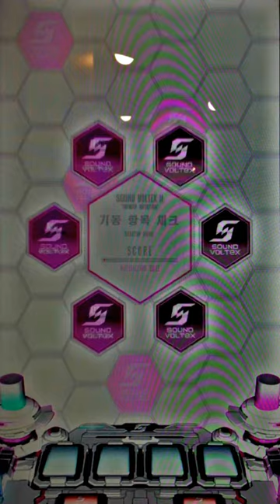[SDVX II] 茅蜩モラトリアム (EXH) Render Test + Line in audio test 2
Same test with the videos i recorded the line in audio.

the high contrast in the video is intended to minimize the reflection on the screen.